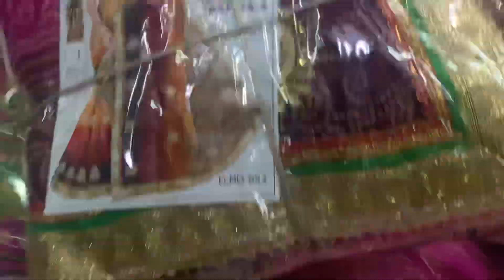9099943694 Gotta bandhej or chuodhari saree/2022 ka sabse letest collections 9662867786–8078647307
Welcome to
🙏🌹SHREE KAMDHENU TEXTILE🌹🙏
contact to
1.      Gmail ID
Mukeshrankawat
2.     INSTAGARAM ID